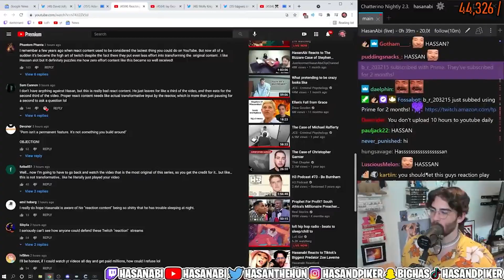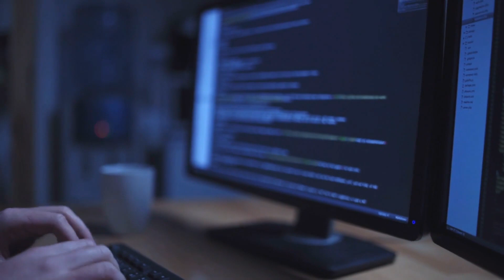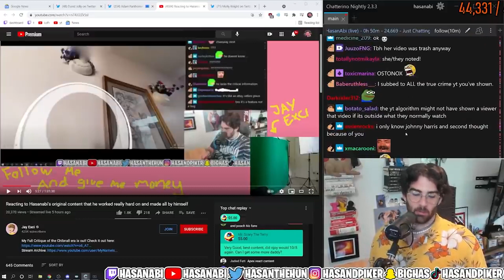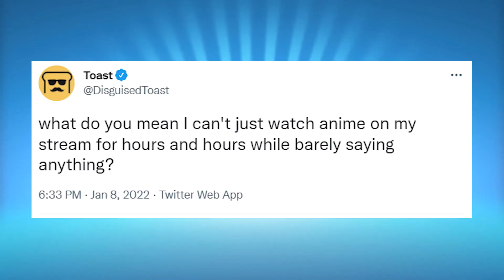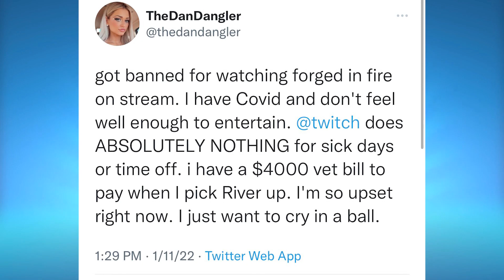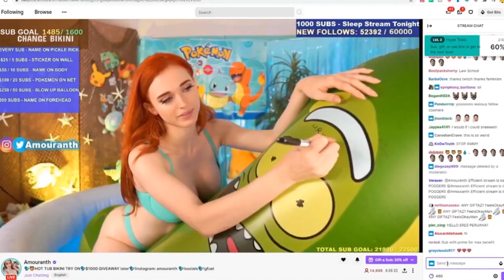HasanAbi and Pokimane REACT CONTENT & STEALING - Twitch Streamer Audit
Pokimane and Hasan are two of the most influential streamers, and they are consistently two of the most controversial personalities. It's turned into the entire platform not understanding how DMCA or copyright works. They steal content, and its finally coming back to bite them.